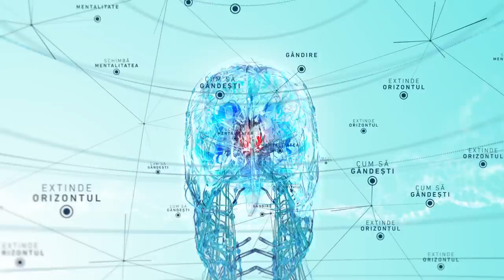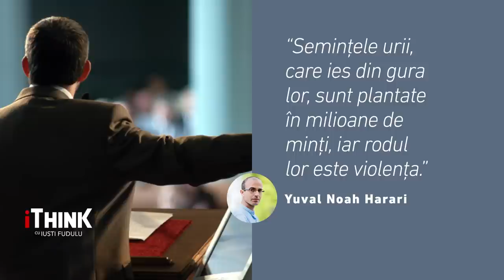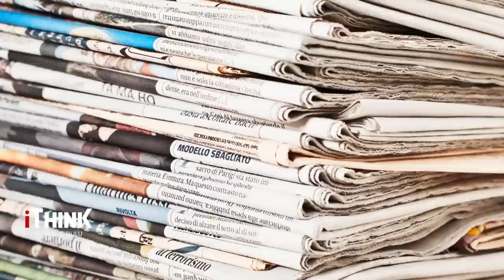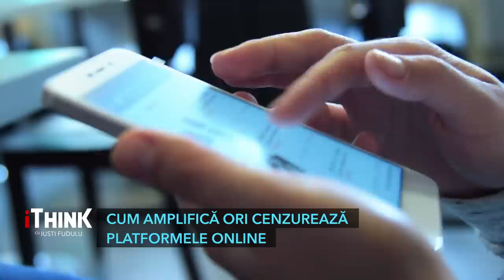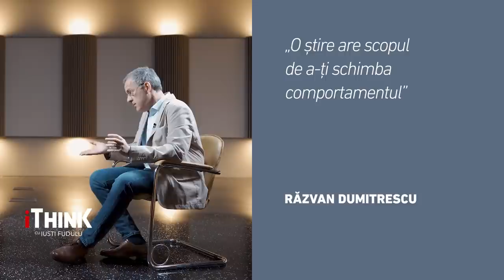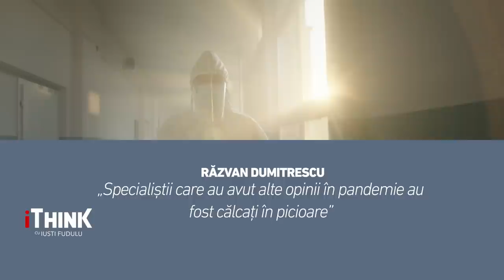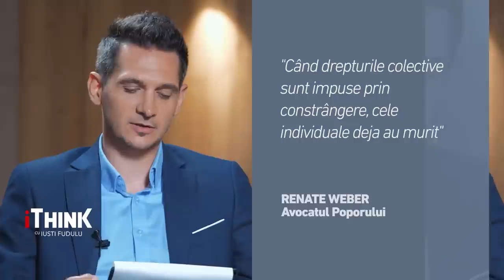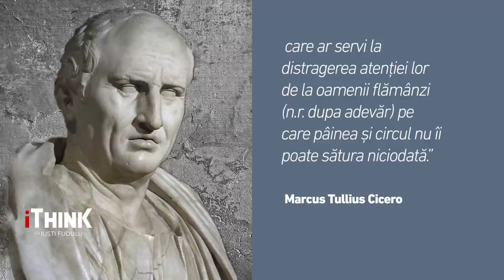CUM AMPLIFICĂ ORI CENZUREAZĂ PLATFORMELE ONLINE - RĂZVAN DUMITRESCU - iTHINK cu IUSTI FUDULU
Paine și Circ. Cui folosește ?
Oamenii au tendința de a pica în capcana subiectelor fantomă, generate de societate în mod artificial. Circul mediatic este cel care ține mintea oamenilor ocupată și le distrage atenția de la propriile lor interese și nevoi. Așa cum avem nevoie să știm cum să ne administrăm banii, să ne gestionăm relațiile, să avem grijă de sănătatea noastră, așa trebuie să înțelegem și mecanismele de comunicare publică și să conștientizăm ce e important și ce nu pentru viața noastră. Duminica la iTHINK, de la 17:00, pe Antena 3 CNN avem lecție despre comunicare publică împreună cu Razvan Dumitrescu, unul dintre cei mai experimentați jurnaliști din România.